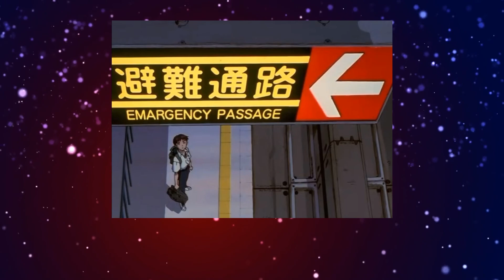Misato Katsuragi Character Study Part 6 [NGE Explained]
Misato Katsuragi is a Captain, and later a Major, at Nerv. She is in command of Nerv HQ's Tactical Operations branch, responsible for coordinating the Evangelions in actual combat (as opposed to the Science Division, headed by Misato's longtime friend Dr. Ritsuko Akagi). She is the daughter of Dr. Katsuragi, and the sole survivor of his expedition, otherwise wiped out as a result of Second Impact. As an adult, Misato is transferred to Tokyo-3 shortly before the Angels reappear. She takes Shinji Ikari, and later Asuka Langley Soryu, into her home. She also seems to have worked directly with Asuka in Germany. She has a pet "hot springs penguin" named Pen Pen.
Neon Genesis Evangelion is a Japanese mecha anime television series produced by Gainax and Tatsunoko Production, directed by Hideaki Anno and broadcast on TV Tokyo from October 1995 to March 1996.

Evangelion is set fifteen years after a worldwide cataclysm, particularly in the futuristic fortified city of Tokyo-3. The protagonist is Shinji, a teenage boy who was recruited by his father Gendo to the shadowy organization Nerv to pilot a giant bio-machine called an "Evangelion" into combat with alien beings called "Angels". The series explores the experiences and emotions of Evangelion pilots and members of Nerv as they try to prevent Angels from causing more cataclysms. In the process, they are called upon to understand the ultimate causes of events and the motives for human action. It recast the saintly inventor/father as a sinister figure, and the enthusiastic teenage protagonist as a vacillating introvert, a deconstruction of classic anime tropes. The series features archetypal imagery derived from Shinto cosmology as well as Jewish and Christian mystical traditions, including Midrashic tales, Kabbalah and Gnosticism. The psychoanalytic theories of Freud and Jung also feature prominently